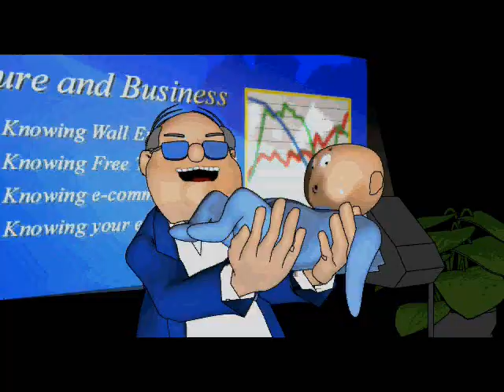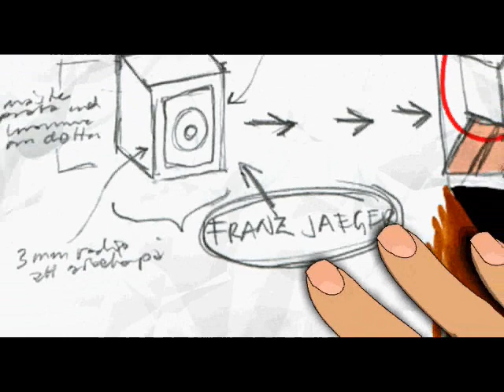Låt oss spela - Jönssonligan går på Djupet - Del 1 / 5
PS: Jag ber om ursäkt ifall personen som gav spelet till mig nu är kille, och inte tjej. Jag får ibland för mig att folk automatiskt är tjejer och har en ovanlig tendens att säga "hon" även till killar.

Va!? Ett spel som FUNGERAR?

Försöker hitta fler spel att spela här hemma :) Min dator vägrar som sagt att sammarbeta så det är enklare sagt än gjort.

Väldigt kot spel detta, bara fem delar. Spelade dessutom igenom hela på en enda kväll vilket kändes ganska najs.